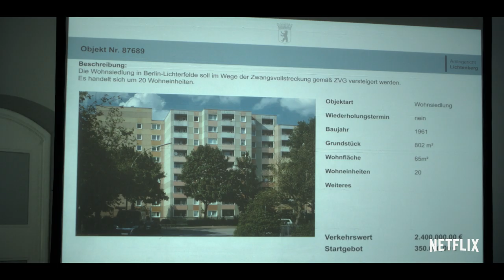Betonrausch | Die Geschichte | Netflix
Zwischen Geldgier und Größenwahn: David Kross, Frederick Lau und Janina Uhse sowie Regisseur Cüneyt Kaya fassen für euch die verrückte Story von Betonrausch zusammen. Jetzt auf Netflix.

Über Netflix:
Netflix ist mit über 167 Millionen zahlenden Mitgliedern in über 190 Ländern der größte Streaming-Entertainment-Dienst weltweit und bietet Zugriff auf eine große Auswahl vielfältiger Serien, Dokumentationen und Spielfilme in zahlreichen Sprachen. Mitglieder können die Inhalte jederzeit, überall und mit fast jedem beliebigen internetfähigen Endgerät unbegrenzt streamen, ohne dauerhafte Verpflichtungen einzugehen. Die Wiedergabe der ausgewählten Titel kann dabei ganz ohne Werbeunterbrechungen jederzeit gestartet, unterbrochen und fortgesetzt werden.

Um schnell reich zu werden, stellt ein junger Mann mit seinem dubiosen Kumpel den Berliner Immobilienmarkt auf den Kopf. Doch ihr Kartenhaus droht zusammenzubrechen.